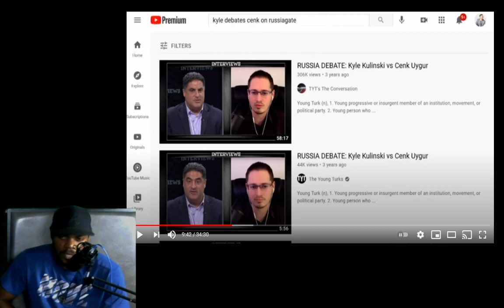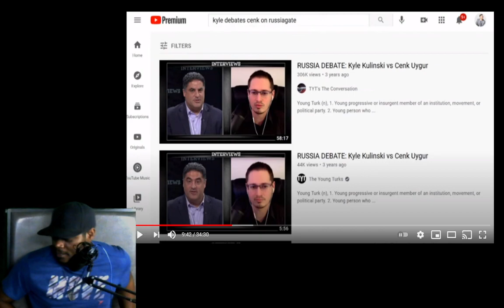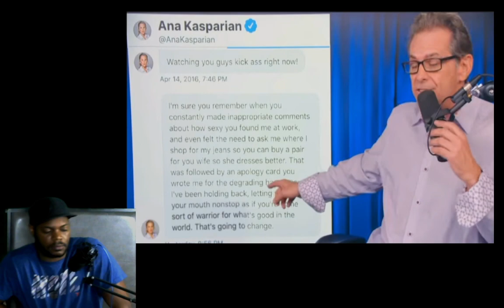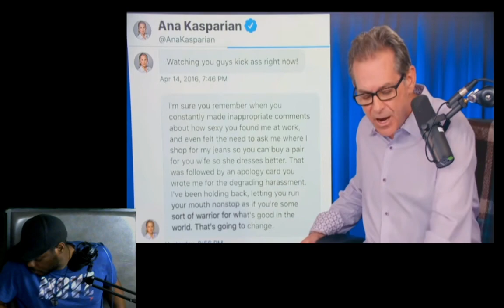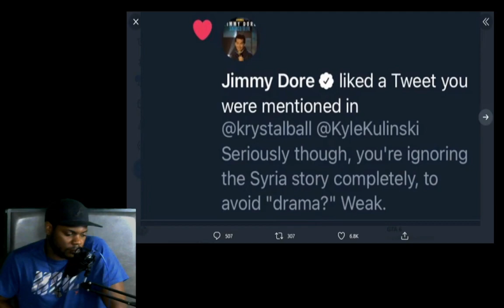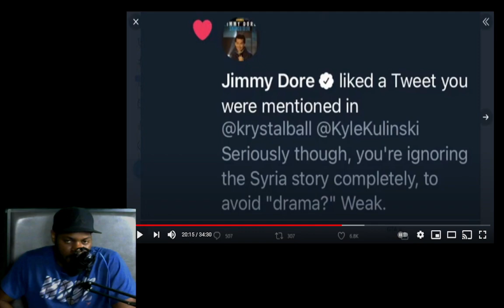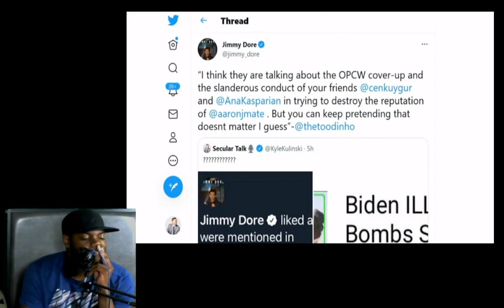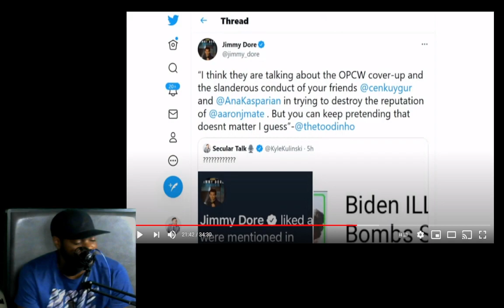Live Clip: Kyle Kulinski Responds To Jimmy Dore